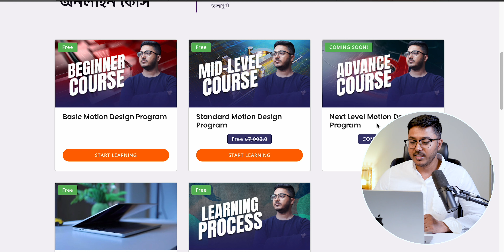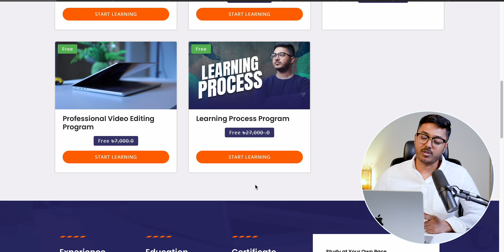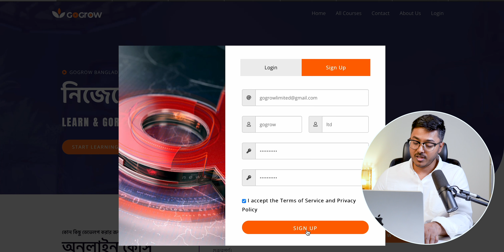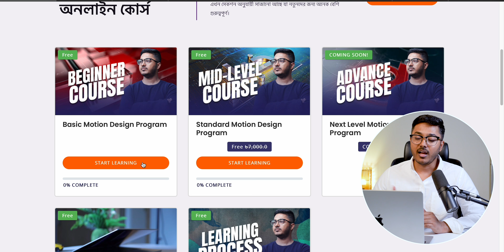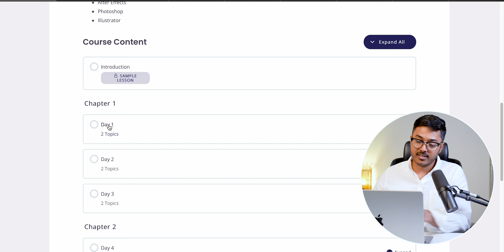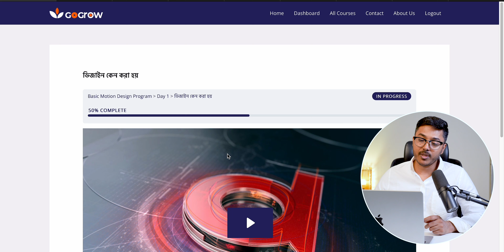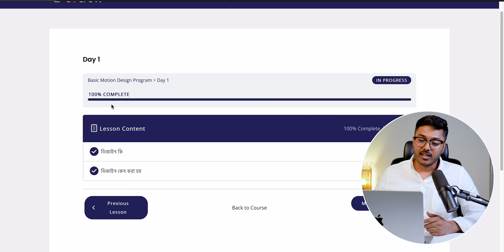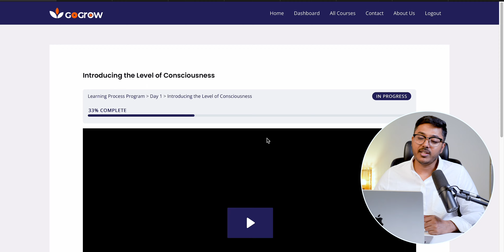ওয়েবসাইট থেকে কোর্স গুলো করার ভিডিও টিউটোরিয়াল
"কাজের দক্ষতাই আমার সব সমস্যার সমাধান দিয়েছে”